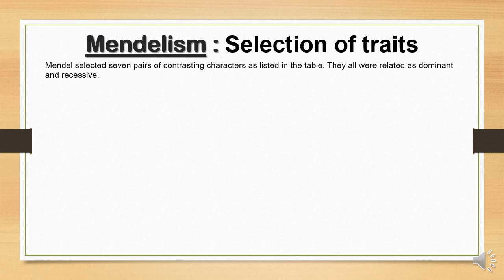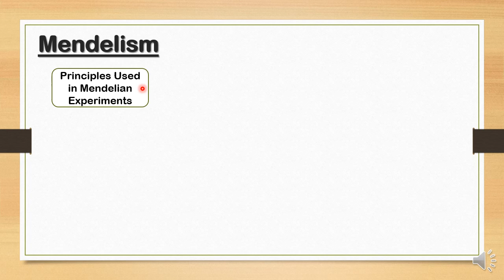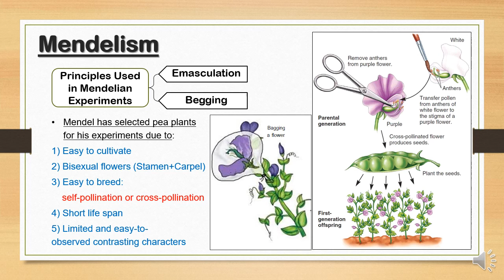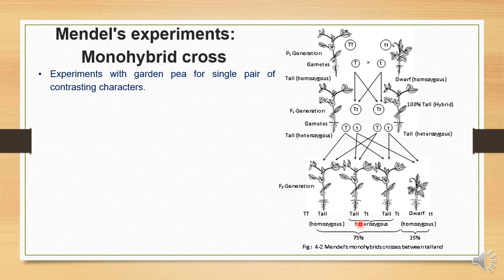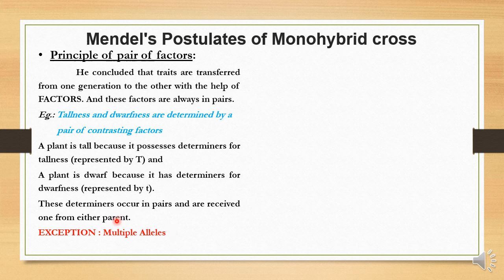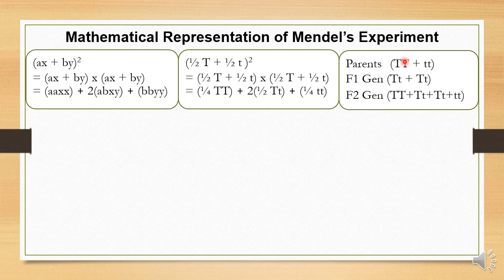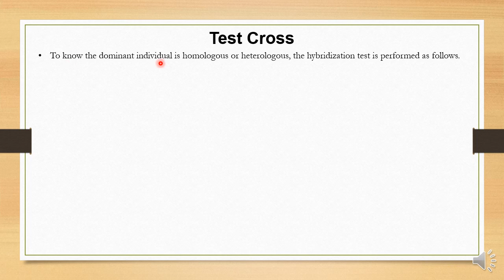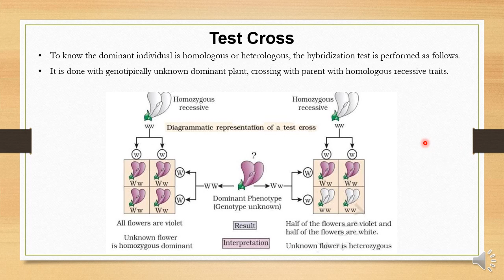Ch5-Heredity&Variation(Part-3)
Monohybrid Cross, Test Cross